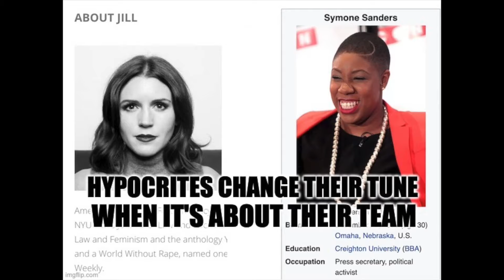Christo Aivalis Exposes the Hypocrisy of Jill Filipovic and Symone Sanders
Christo Aivalis